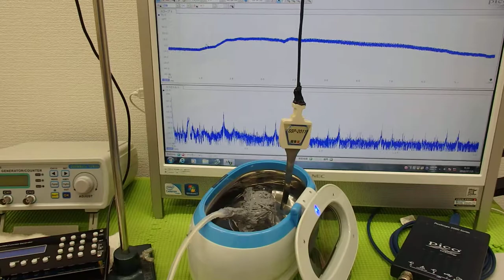オリジナル超音波プローブの「発振・制御」 ultrasonic-labo